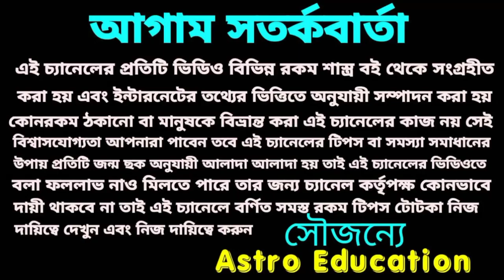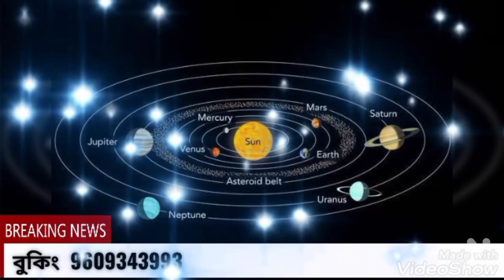এই 7 রাশি মহাশক্তিশালী !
এই একটি গ্রহের কৃপায় এই 7 রাশি মহাশক্তিশালী !